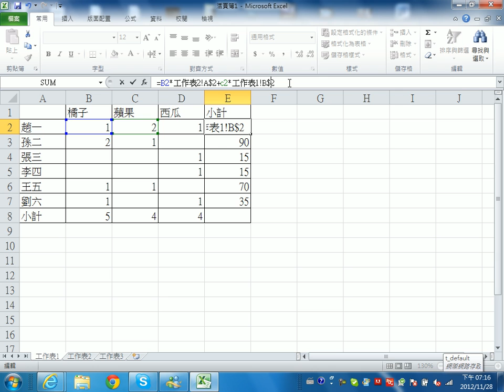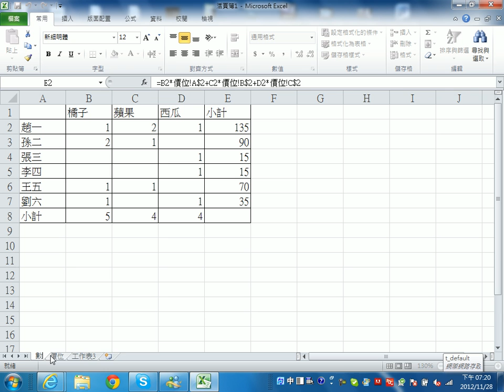Excel成績常用公式_2012112801_公式跨工作表的寫法